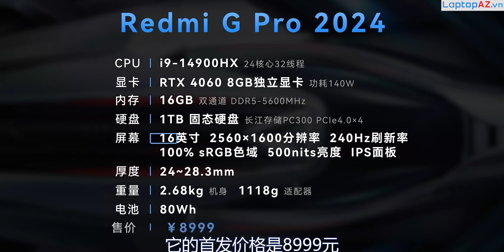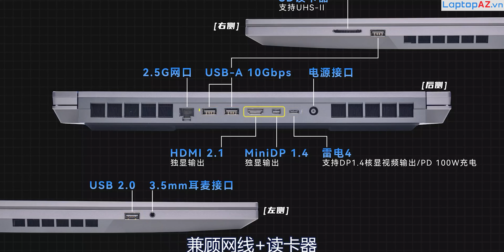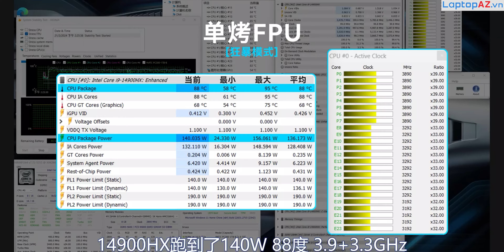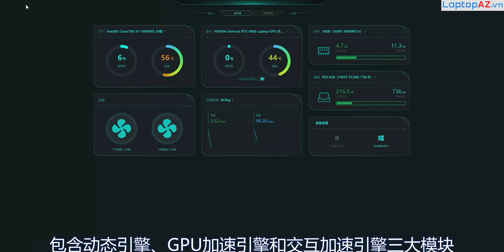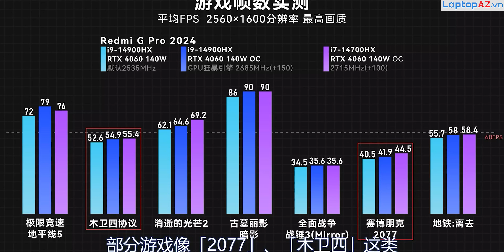(NEWS) Redmi G Pro (2024) "ĐỐI THỦ" Tiềm Năng của Legion Pro 5 đến từ hãng điện thoại XiaoMi...?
ĐỘI NGŨ:
Leader & Editor, Quản Trị Kênh: